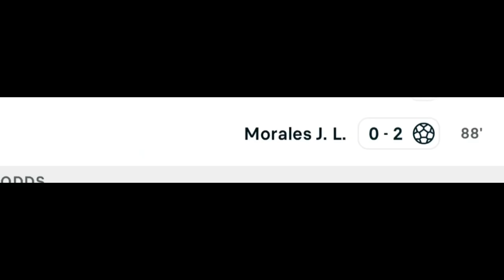Almeria vs Villarreal (0-2), match end